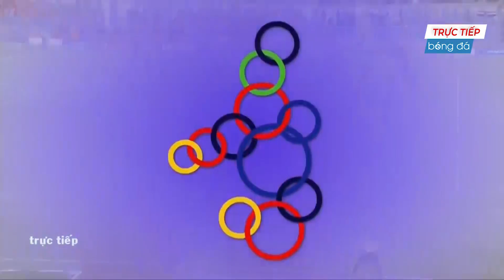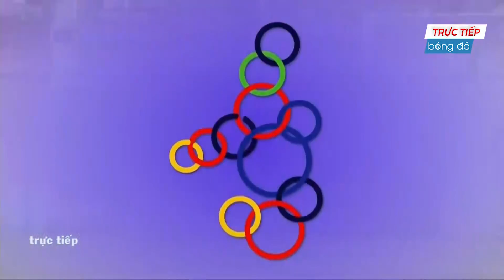Việt Nam - Thái Lan | Cuộc lội ngược dòng lịch sử của Việt Nam tiễn người Thái bay thẳng về nước